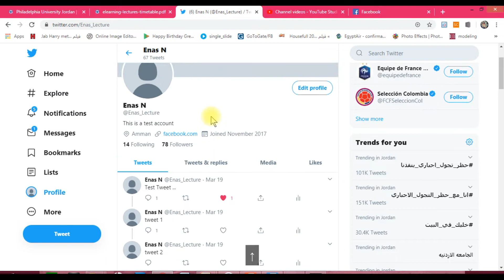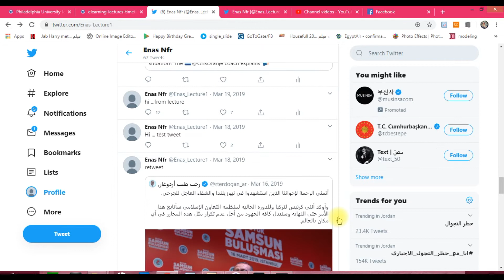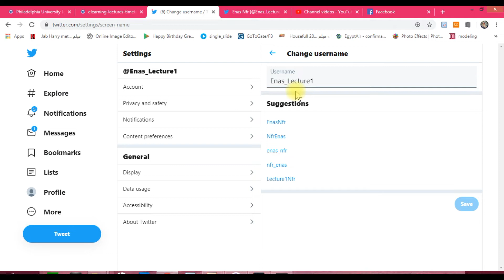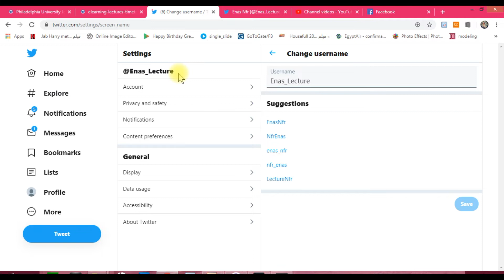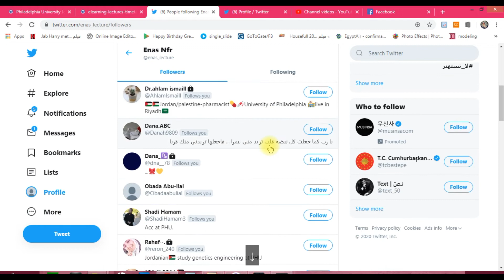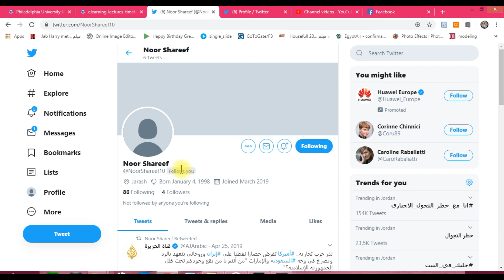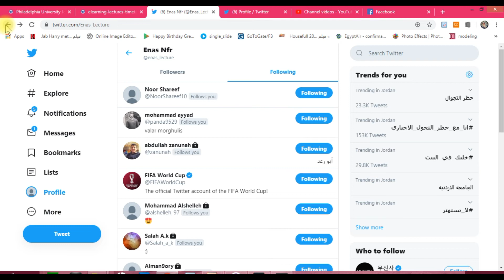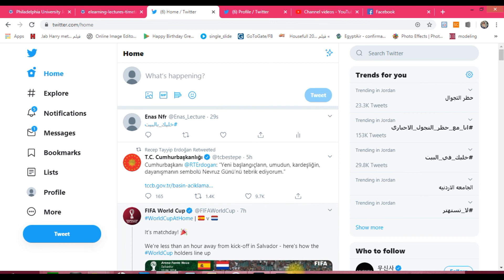Twitter: Profile (Part 2)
A brief description of a user's profile in twitter.